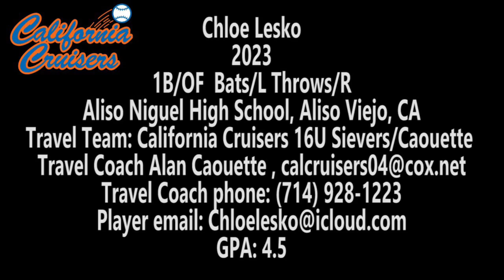2023 Chloe Lesko First Base Outfield Lefty Bat Softball Skills Video-Cal Cruisers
Chloe Lesko
2023
1B/OF  Bats/L Throws/R
Aliso Niguel High School, Aliso Viejo, CA
Travel Team: California Cruisers 16U Sievers/Caouette
GPA: 4.5